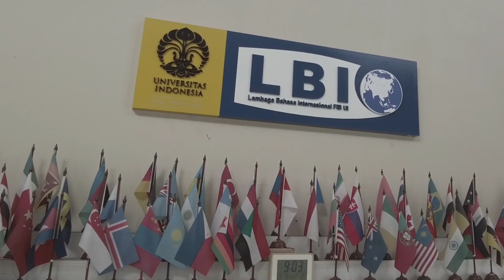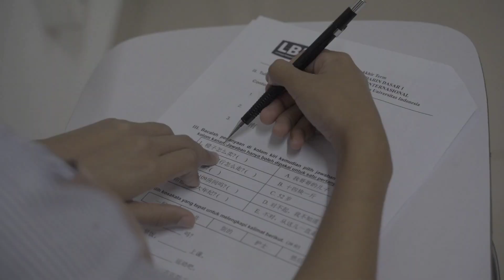Keseruan Kuliah Bahasa Mandarin di Universitas Indonesia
kelas bahasa mandarin kali ini ada tantangan dengan Ujian keseruan bahasa mandarin...
belajar tak mengenal usia, belajar ada untuk orang yang ada "kemauan" untuk belajar

sobat Yold tetap semangat !